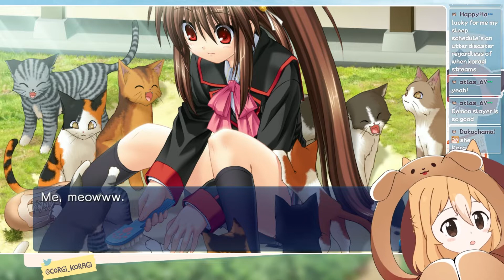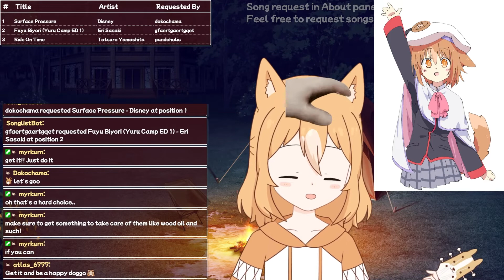Koragi Plays Little Busters! (part 4) [18/10/2022]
00:00:00 Idle Talk
00:03:03 Little Busters!
01:08:48 Idle Talk & Singing
01:12:27 Surface Pressure, Disney
01:17:23 Fuyu Biyori, Yuru Camp
01:20:11 Ride On Time, Tatsuro Yamashita
01:30:35 Breakaway, Kelly Clarkson
01:37:32 Mixed Nuts, Spy x Family
01:42:42 Mixed Nuts, take 2
01:48:06 Zzz, Nichijou
01:53:44 Watame's Lullaby